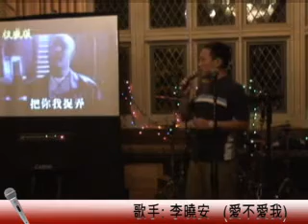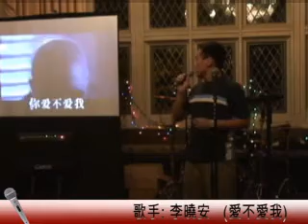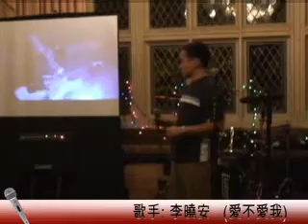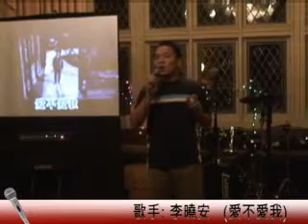UCLA Karaoke Tournament-1 Li Xiao An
UCLA Karaoke Tournament-1
Singer : Li Xiao An
Song : Love Me or Not